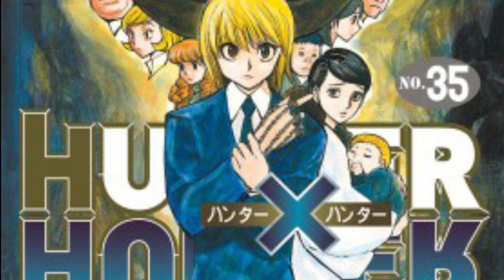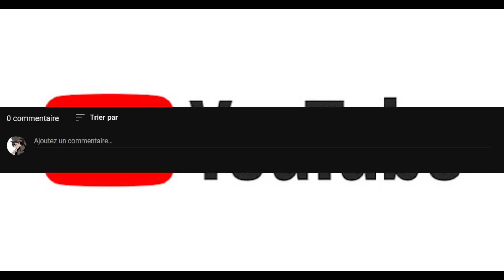UN PERSO MYTHIQUE #1 - KURAPIKA, LE HUNTER A LA CHAÎNE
BIENVENUE POUR UN NOUVEAU CONCEPT SUR LA CHAINE !

Aujourd'hui on va parler de Kurapika, un PERSONNAGE MYTHIQUE de HUNTER X HUNTER !!!

J'espère que vous allez kiffer et bon visionnage !!!

Merci à @21NayWRLD pour la Miniature !